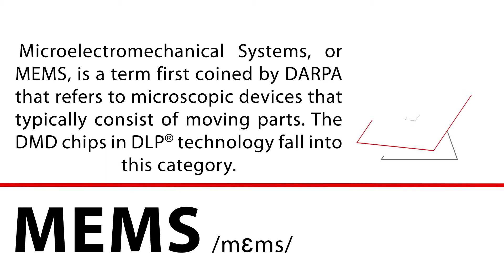DLi Defined: Mems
"DLi Defined" is a series in which we define the common jargon we use when talking about DLP technology. In this clip we'll define MEMS, a broader term in which DMD falls into.